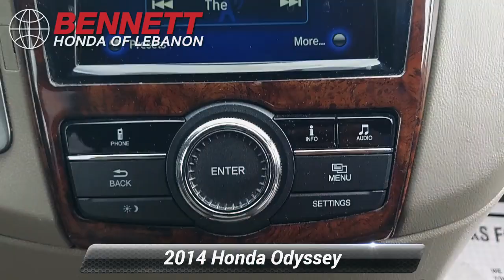Certified 2014 Honda Odyssey EX-L, Lebanon, PA A020491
Certified. Burgundy 2014 Honda Odyssey EX-L FWD 6-Speed Automatic 3.5L V6 SOHC i-VTEC 24V19/28 City/Highway MPGHondaTrue Used Details:* Honda Care Motor Club Partner for 1 year/12,000 miles. Roadside Assistance, Trip Interruption and Concierge Service for 1 year/12,000 miles (whichever occurs first) beginning at the expiration of the New Vehicle Limited Warranty, or from the date of sale of the vehicle if the New Vehicle Limited Warranty has expired at the time of sale. 2015 and newer models, Honda Roadside Assistance is available throughout the New Vehicle Limited Warranty period. One complimentary oil change within the first year of ownership. SiriusXM 90-Day free trial.* Powertrain Limited Warranty: 5,000 Mile 100-days/5000 miles(whichever comes first) after new car warranty expires or from certified purchase date* Transferable Warranty* Warranty Deductible: $0* Vehicle History* Limited Warranty: 5,000 Mile 100-days/5000 miles(whichever comes first) after new car warranty expires or from certified purchase date* 112 Point Inspection* Roadside AssistanceAwards:* 2014 KBB.com 12 Best Family Cars * 2014 KBB.com Brand Image AwardsKelley Blue Book Brand Image Awards are based on the Brand Watch(tm) study from Kelley Blue Book Market Intelligence. Award calculated among non-luxury shoppers. Kelley Blue Book is a registered trademark of Kelley Blue Book Co., Inc.Reviews:* Agile handling; fuel-efficient V6; quiet cabin; configurable second-row seat; easy-to-fold third-row seat. Source: Edmunds* The 2014 Honda Odyssey has a wide, low stance with a modern aerodynamic feel. Its fresh, angled lines, and lightning bolt styling on the side, combined with 2014 updates to its front end, grille, and rear taillights result in a bold overall design. Take into consideration its great records for reliability and safety combined with fact that it is enjoyable and comfortable to drive, and this is one vehicle should not be missed. On the inside, the Honda Odyssey provides abundant seating and cargo space. Depending on the trim level you select, it can seat up to 7 or 8 passengers. The third row seats are split, and each seat can fold flat into the floor. The outside seats in the second row can slide towards the walls, so that three child safety seats can fit next to one another. The Multi-Function 2nd-Row Center Seat, on EX trims and above, can either fold forward to become a center console or slide forward 5.5 inches to enable a child seat to be closer to the driver and front passenger. For extra cargo space, one or all of the second row seats can be removed as well. Powering the 2014 Odyssey is a 3.5-Liter V6 engine, with 248 Horsepower, which gets an EPA estimated 19 MPG City and 28 MPG Highway. New for 2014, all trims now come standard with a 6-speed automatic transmission. The base Odyssey, comes standard with such items as a rearview camera, an AM FM CD Radio with 7 speakers and a color 8-inch interface screen, Bluetooth connectivity, and power front seats. Higher trims come with features like power sliding doors, LaneWatch camera system, navigation, 3-zone climate control, leather, and a power lift tailgate. The top-of-the-line Touring Elite trim gives you things like the amazing Honda DVD Ultrawide Rear Entertainment System, and a premium 12 speaker sound system with surround sound. For 2014, the Touring Elite also gives you the convenience of the innovative HondaVac, which is a vacuum cleaner integrated with the car to help fight day-to-day messes. Source: The Manufacturer Summary* If an SUV is too big and fuel-thirsty, the Odyssey will provide all the room you need and then some, not to mention easy-access sliding side doors. When it comes to fuel economy, the Odyssey's highway rating of 28 mpg handily trumps that of its rivals. Source: KBB.com

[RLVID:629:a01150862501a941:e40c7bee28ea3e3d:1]